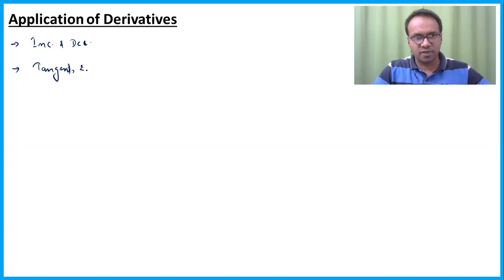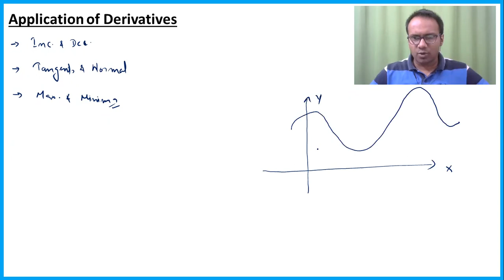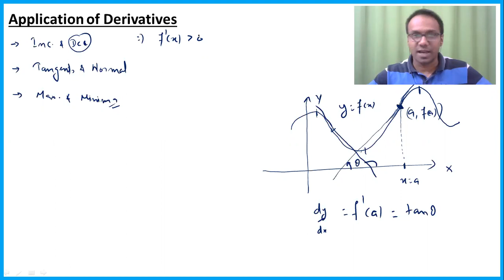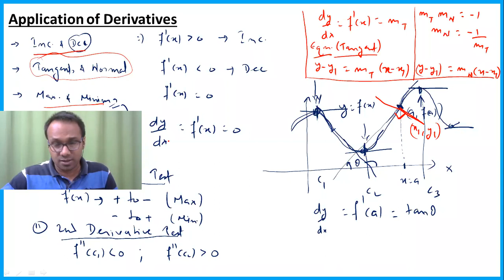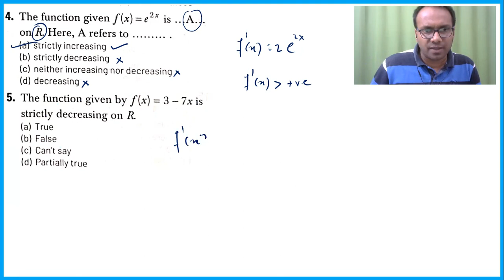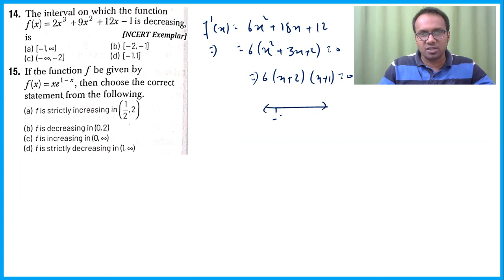12th BOARDS TERM 1 (Lecture 15) | Application of Derivatives | NCERT Concepts & Questions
Application of Derivatives Questions

We deliver training for following domains:
JEE/NDA
CDS, AFCAT
Law Entrance/CLAT/AILET
Campus Recruitment/TCS/ELTMUS